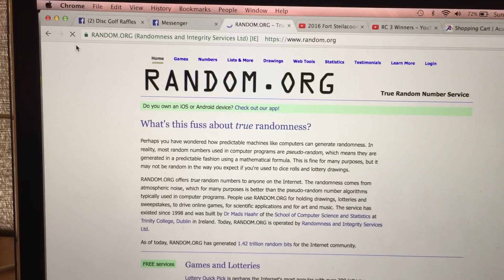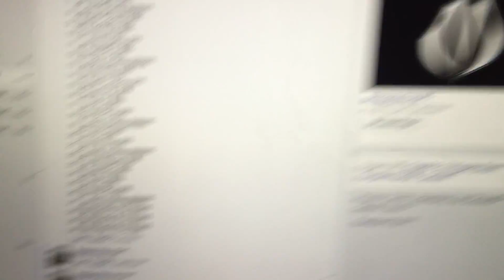JY 3 discs